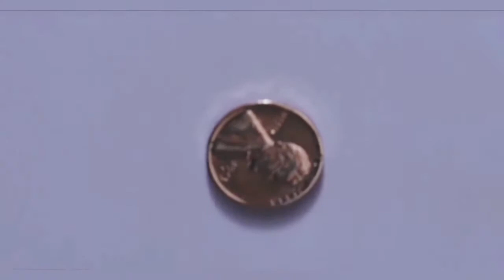Save You- Turin Brakes / Ghost (1990) edit